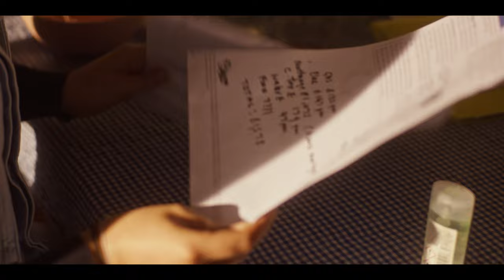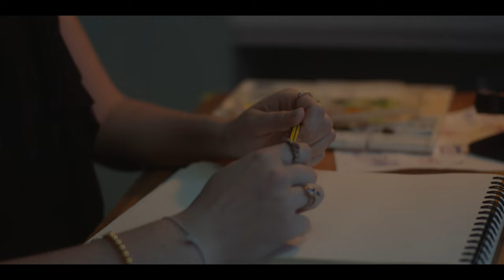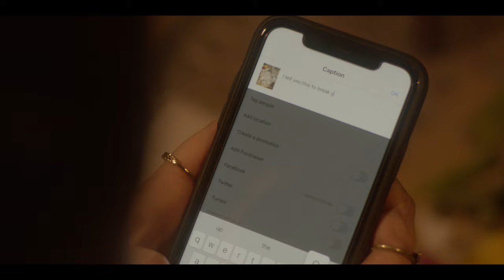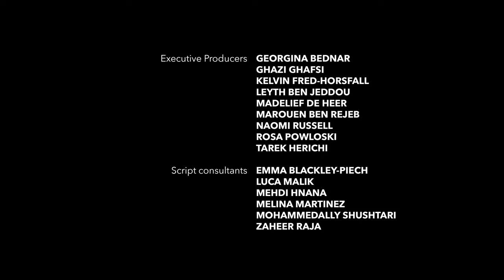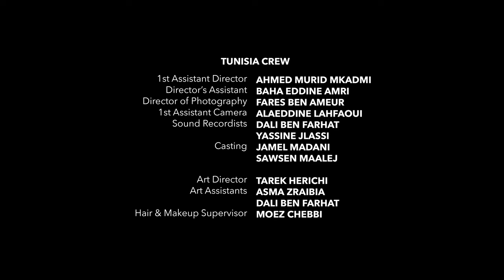Blossom | زهر British Tunisian Drama Short Film | MYM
زهر | BLOSSOM is a short film about Gharbi, a young man in Tunisia, and Lauren, a young woman in London. Connected through their art and creativity, the audience is invited to see that despite the different cultural and socioeconomic contexts in which we live, we share the same struggles, emotions, and have the same values. زهر | BLOSSOM stars Anis Boughanmi as Gharbi and Leonor Plácido as Lauren.